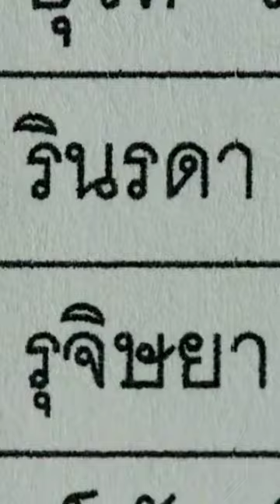🔥Bad Genius 🥰 School talented students all students help🥰